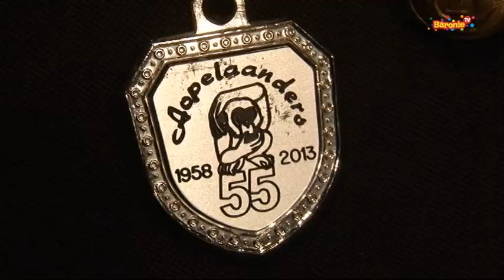Van de Prins Gin Kwaod - Zondag 2015 (Deel 3/7)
Alle leutvorsten uit de regio brengen een bezoek aan de studio van Baronie TV. Verder veel aandacht voor de Barnavals-liedverkiezing. Het programma wordt gepresenteerd door Ad Romijn en vandaag Huub Hangop.

Baronie TV is dé carnavalszender van West Brabant. Vanaf vrijdag 13 februari 2015 tot dinsdag 17 februari 2015 zenden wij heel de dag onze programma's uit.

De kijkers van Baronie TV kiezen elk jaar ook een Barnavalslied. Hét carnavalslied van 2015 in de Baronie. Stem ook mee! Voor meer informatie

Baronie TV is in heel Nederland te bekijken. Baronie TV is via Ziggo te ontvangen in heel West-Brabant: Kanaal 40 (BredaNU) Kanaal 43 (ROStv Zundert) en via KPN (kanaal 37). Ook zijn er via onze website livestreams te bekijken.